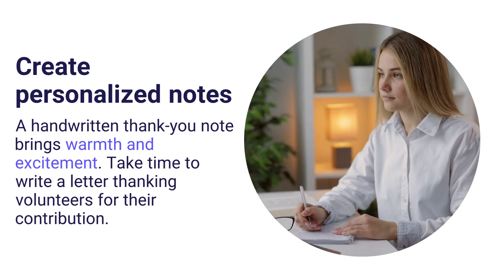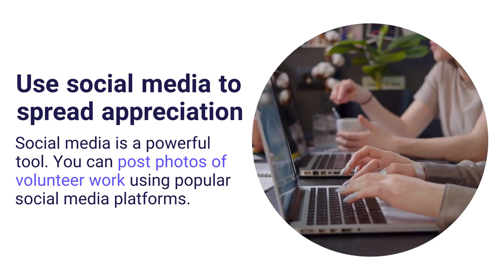5 Ideas to Celebrate Volunteers During National Volunteer Month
Want more information on National Volunteer Week and the best volunteer management tips sent straight to your inbox?